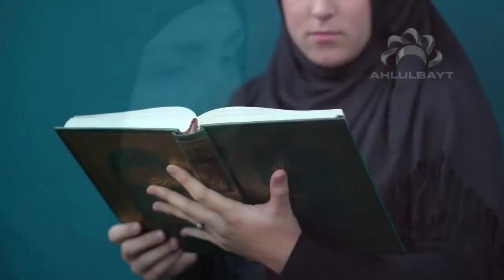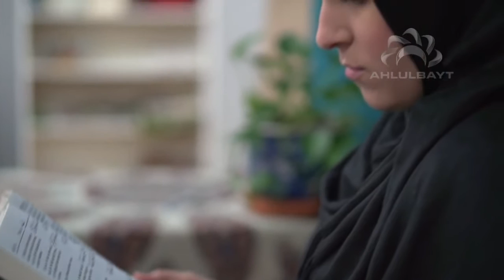Reborn 'Mary in the Quran inspired me to revert to Islam